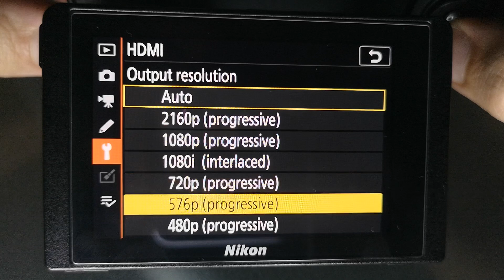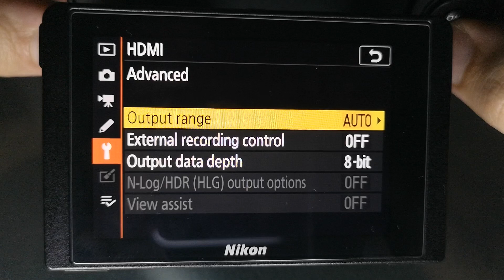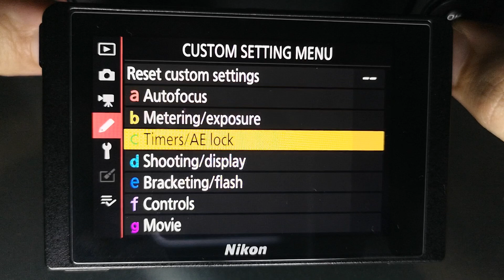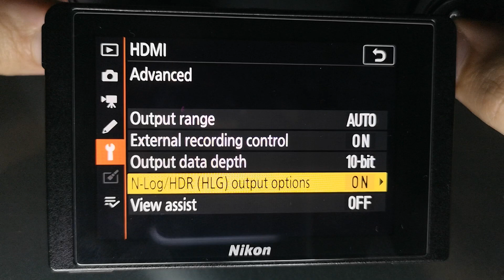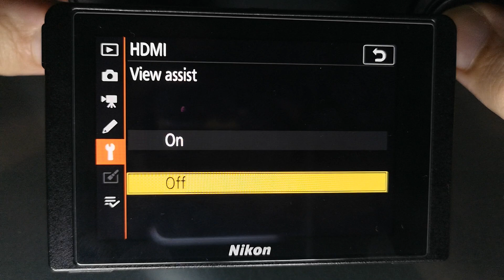Opzioni HDMI in Nikon Z7ii e Z6ii (Sub EN)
In questo video faremo una panoramiche delle opzioni disponibili nella sezione HDMI del menu delle impostazioni generali della Nikon Z6ii e Z7ii, utili per trasmettere e registrare su un dispositivo eterno come l'Atomos Ninja V.

Nikon Z6ii
Nikon Z7ii
Atomos Ninja V
Monitor Asus ProArt

Sottoscrivi il canale per restare sempre aggiornato!